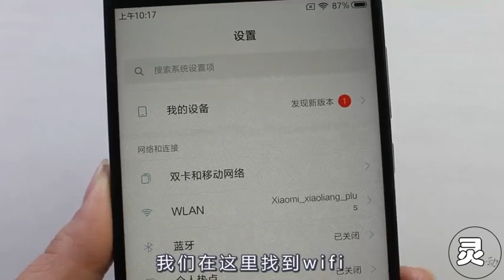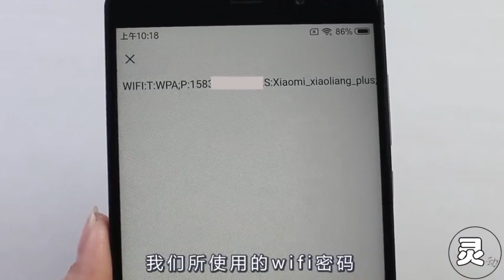无线网自动连接，密码容易忘，教你用手机就能查看，很方便